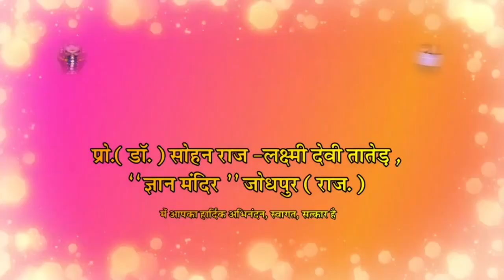ज्ञाता - दृष्टा भाव || Gyata Drashta Bhaav